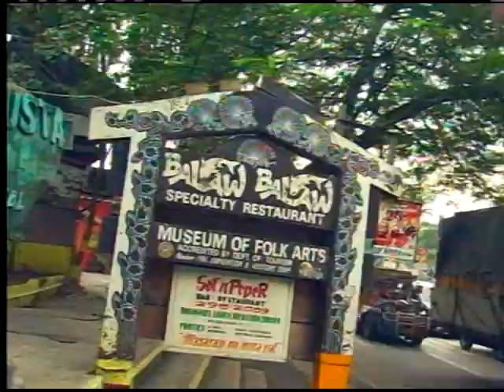mel and joey gma channel 7 feat balaw balaw foods 2007